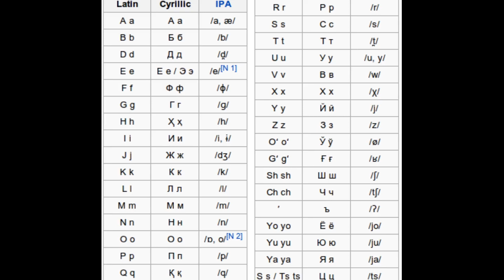Learn Uzbek - Alphabet Pronunciation [1]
Alphabet - Learn Uzbek Language

image: wiki